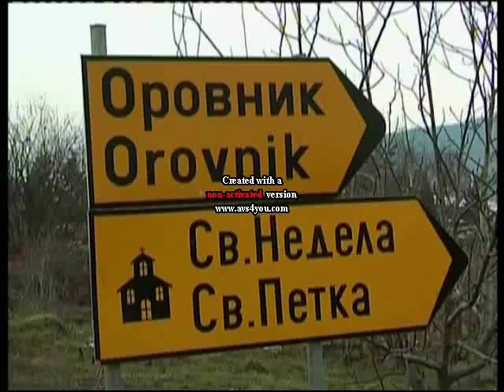selo orovnik - ohrid - macedonia 2011.wmv